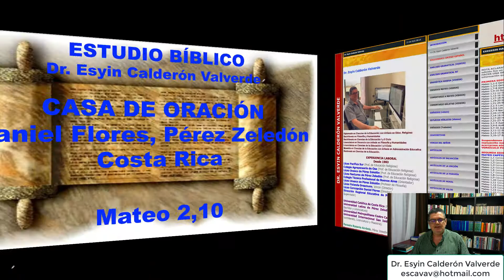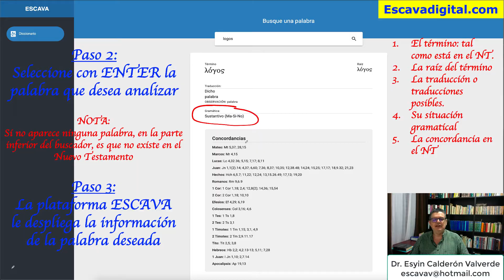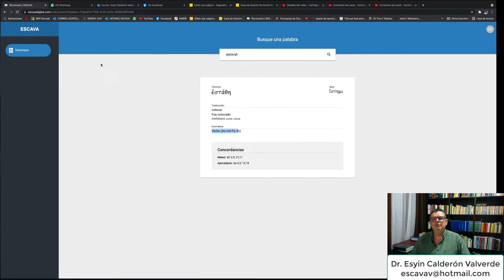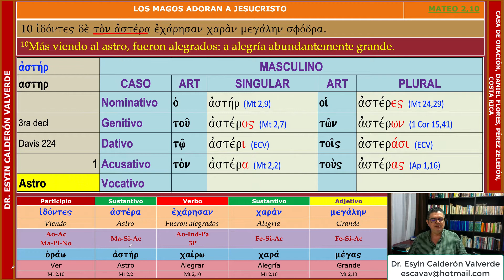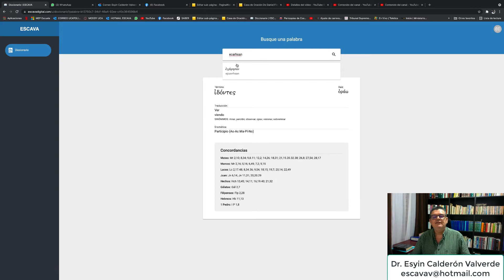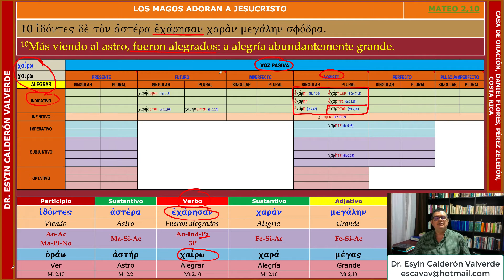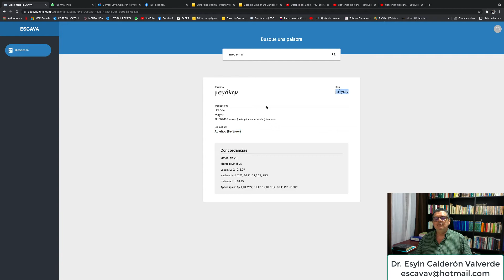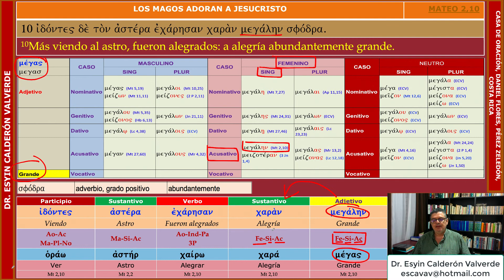ANÁLISIS GRAMATICAL DE Mateo 2,10 (Mt 2,10) CUANDO LOS MAGOS VIERON LA ESTRELLA SE ALEGRARON MUCHO